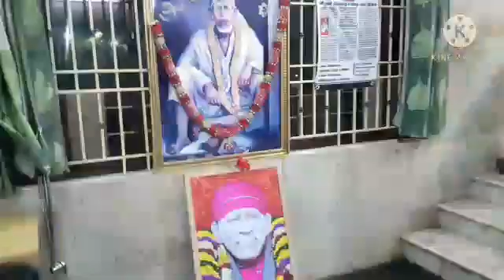Akshaya Sri Sai Guruvaram Aashirwad Aarti Palaku Tiruvannamalai 10.12.2020. Thursday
Akshaya Sri Sai Guruvaram Aashirwad Aarti Palaku Tiruvannamalai
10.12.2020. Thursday